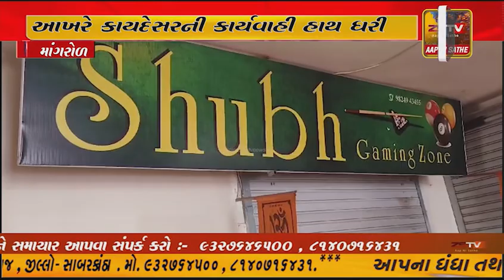માંગરોળ શહેરમાં ચાલતા ગેમઝોન ઉપર શીલ કરી આખરે કાયદેસરની કાર્યવાહી હાથ ધરી